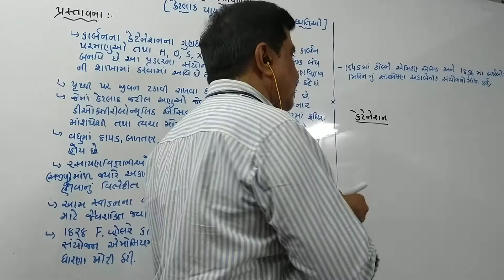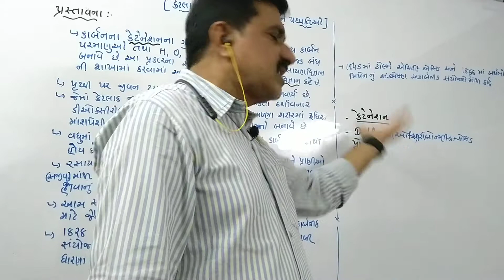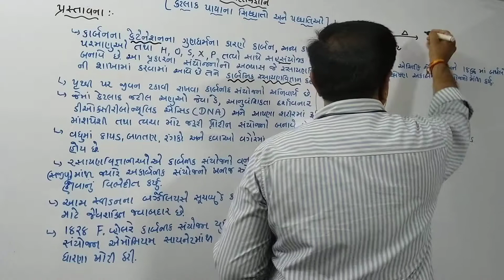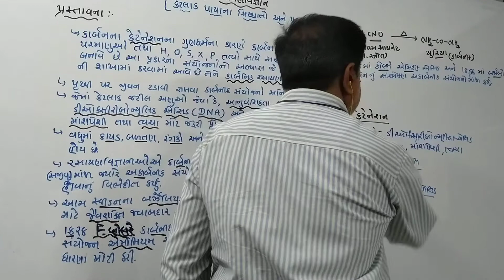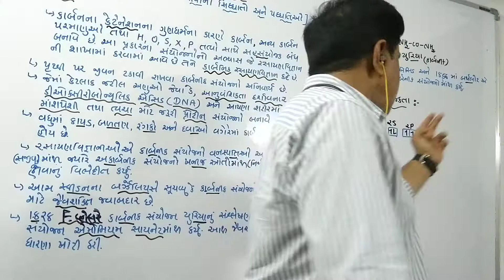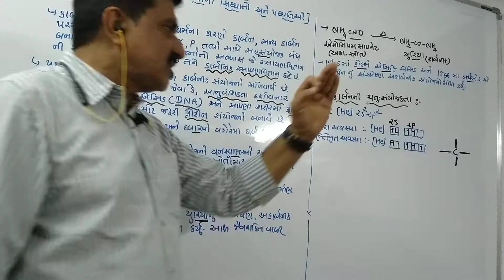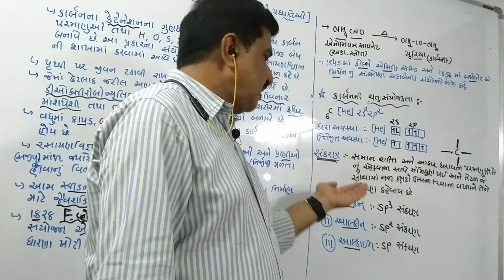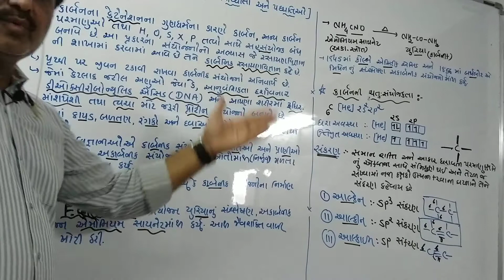Lect-1,(Cha-12, 11-Sci)કાબૅનિક રસાયણ ,, પ્રસ્તાવના,